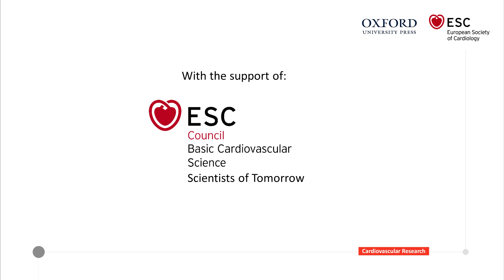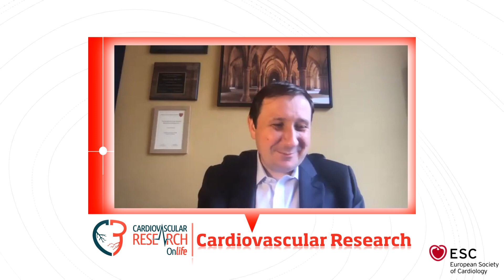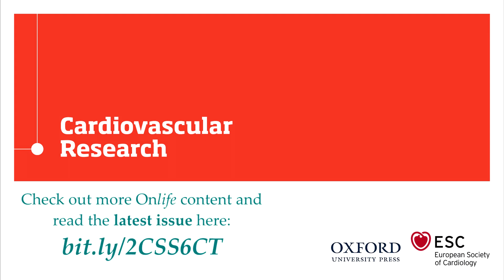Leaders in Cardiovascular Research: Stefanie Dimmeler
In this Onlife interview, Prof. Stefanie Dimmeler, biologist and Professor of Experimental Medicine at the University of Frankfurt, and recent winner of the ESC’s Gold Medal 2020, speaks to Prof. Tomasz Guzik, Editor-in-Chief of Cardiovascular Research.